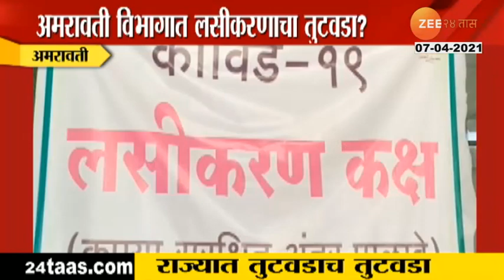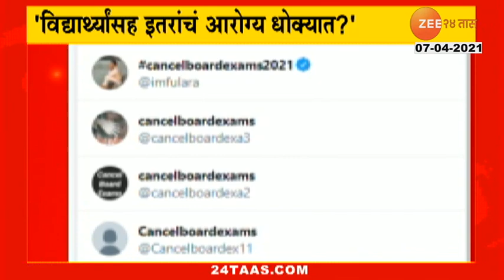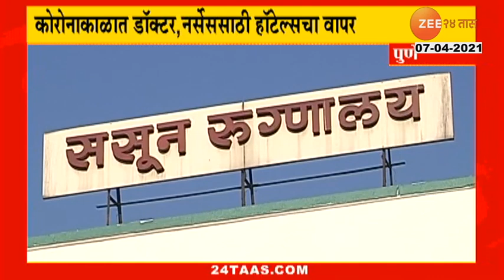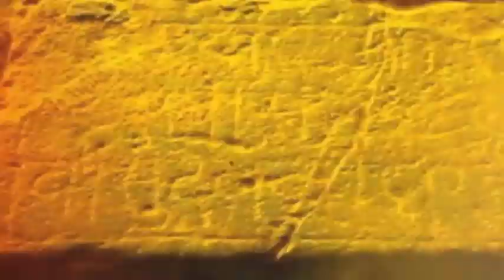Amravati | Storage Of Vaccine Will Last For 4 To 5 Days